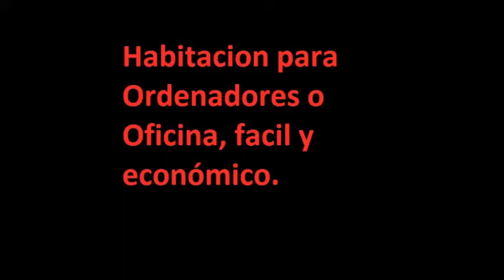Habitacion facil y económica para estudiar, sala de ordenadores u oficina.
Bien aquí os dejo un vídeo de como he montado en un par de horas una habitación de mi vivienda para así usarla para mi tiempo de ocio, estudiar, etc.

Por 115 Euros te montas una habitación en dos horas para poner los ordenadores, como oficina, sala de estudio.

Si te gustó el vídeo o te sirvió, hazte un like!!!